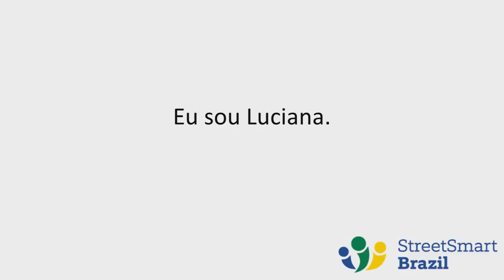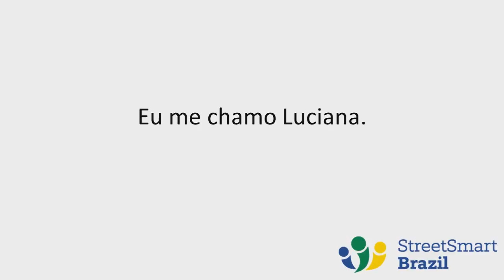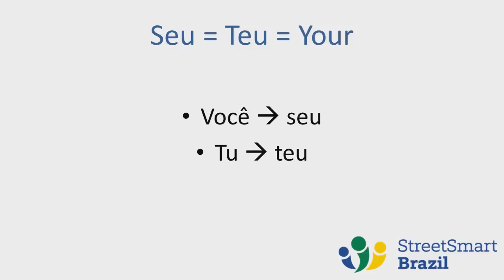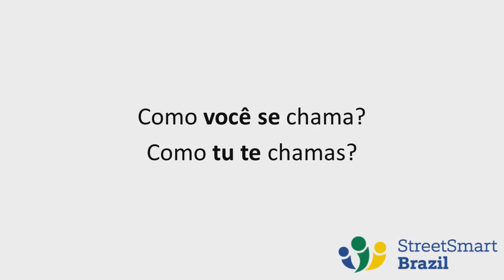How to introduce yourself in Brazil - Brazilian Portuguese Lesson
Brazilian Portuguese Lesson: Learn 3 ways to introduce yourself in Brazilian Portuguese and 4 ways to ask someone’s name. Get ready to meet Brazilians with this Portuguese lesson.

We specialize in one-on-one, personalized, online Brazilian Portuguese lessons. You get your own private tutor, yes! This is way better than learning by yourself, I assure you.